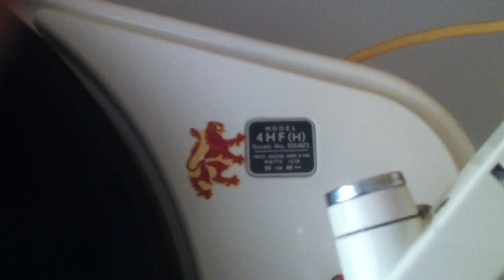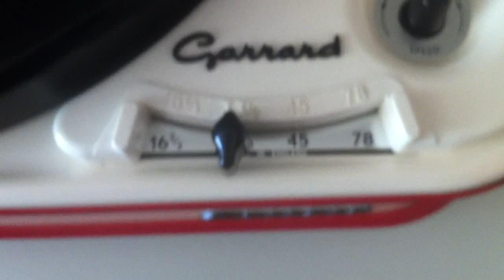My new Garrard 4HF(H) turntable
This is the Garrard 4HF made between 1957 and 1965. This particular turntable has the rare Garrard white and red base. The tonearm is the later version with the thumb wheel for tracking weight adjustment, whereas the earlier ones had a screw. This turntable is a full 4 speed record player also capable of playing 16" transcription records. The current cartridge installed is a Ronette 105 flipover crystal cartridge, but the sound is quite acceptable.

As always, it's quite hard to use a record player and film yourself at the same time. Also the focus on the iPhone seems to be having a hard time catching up.

The song is Thirteen Women (And Only One Man in Town) by Bill Haley and his Comets.